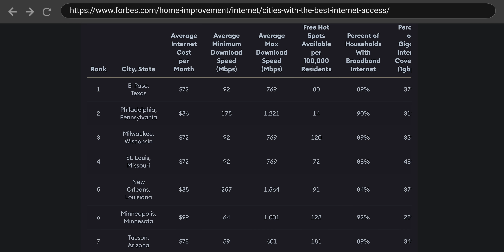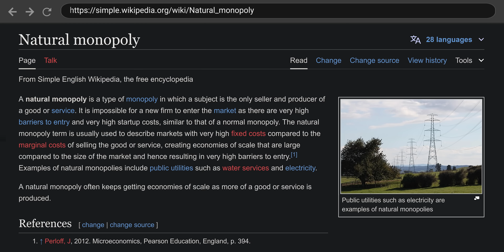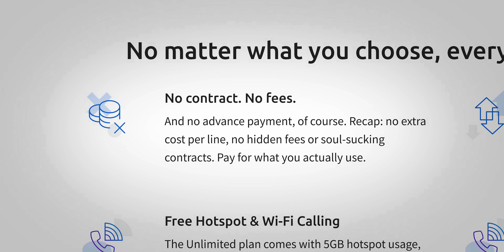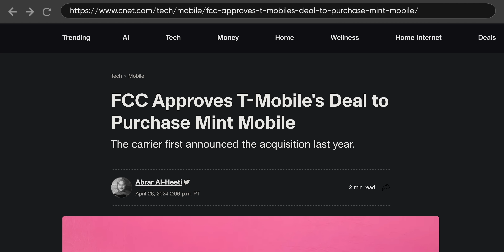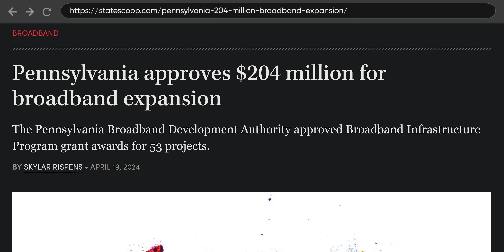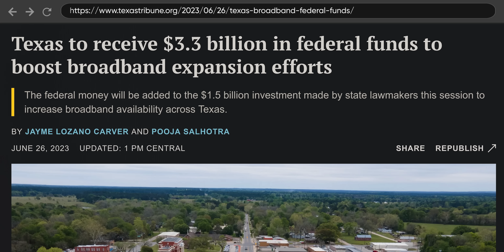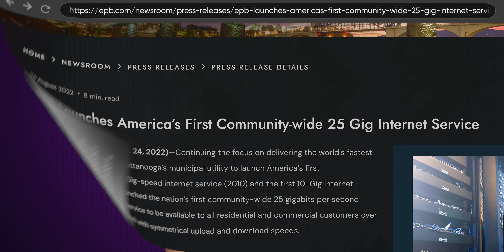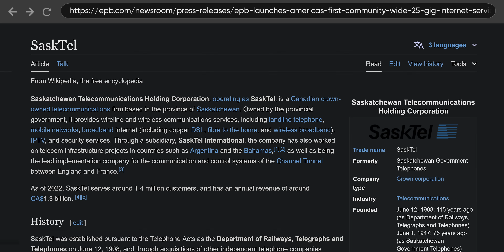Why Does the Internet Cost More HERE Than THERE?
Looking for a reliable mobile provider that won't break the bank? Meet Tello Mobile! With Tello, you get top-notch coverage, no contracts, and fully customizable phone plans that fit your needs. Switch to Tello & start saving now!

Why do prices for internet service vary widely by location?